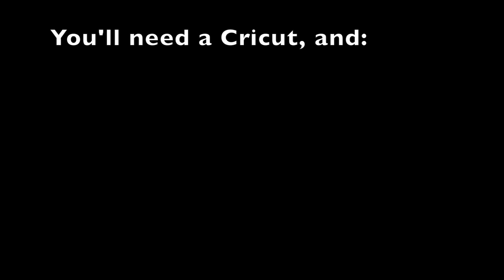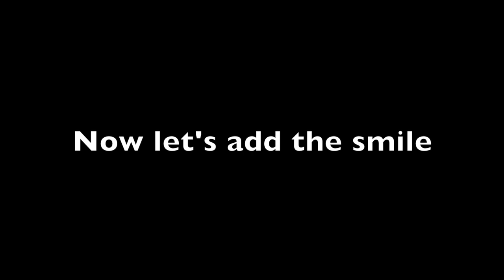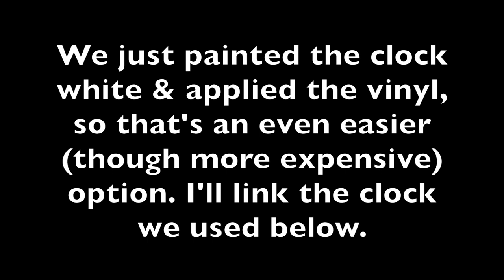DIY Small World Clock For $15: The Ultimate Cricut Craft For Disney Lovers!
All you need is a Cricut, our free template, foam board, & a clock kit.  Definitely my favorite thing we've done with the Cricut! Watch 'til the end to see both versions we've made so far - and to hear me and John getting a little punchy during filming, haha.

And here's the 24" Amazon clock we used to make our first version (It costs $30, but is a sturdier option than the foam board.)

Happy crafting!